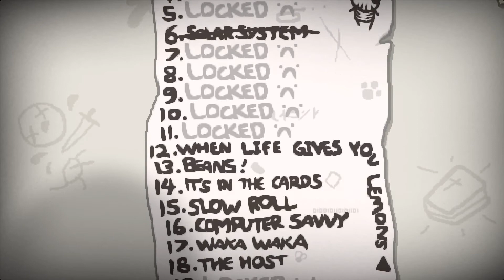Rosser's Rebirth Runs 16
Sometimes life gives you lemons. And sometimes that's okay. I mean, let's be fair; lemons are a good source of vitamin C and prevent scurvy. Good stuff.

The Binding of Isaac: Rebirth is owned by Edmund McMillen
Footage is used with permission.
Gameplay and commentary by SirRosser.